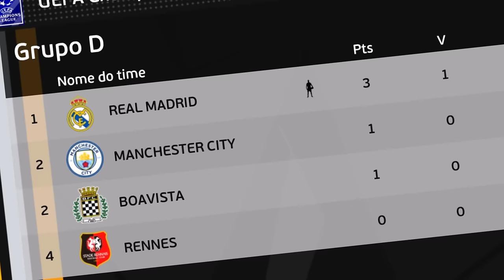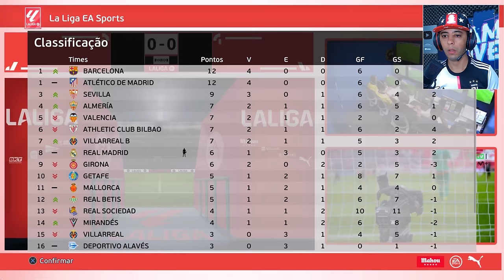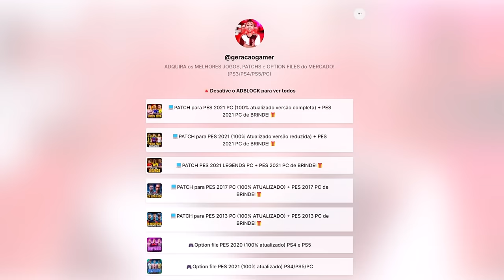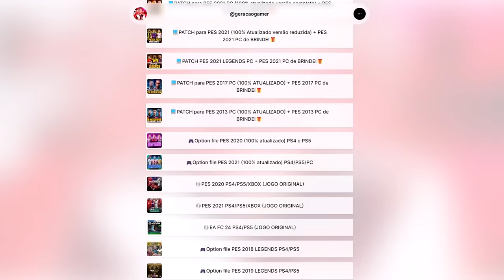CRAQUE NEO X HAALAND, HORA DA REVANCHE NO SUPER LENDA! - Rumo ao Estrelato #94 | PES 2021 COM PATCH